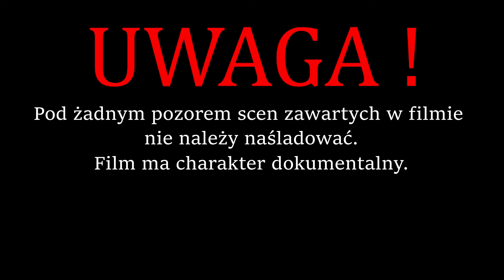Opuszczona Angielska Farma - UK- Rykowisko Exploration